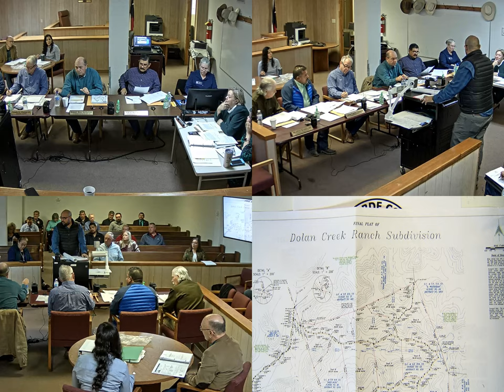January 22, 2020 Commissioners Court Regular Term Meeting